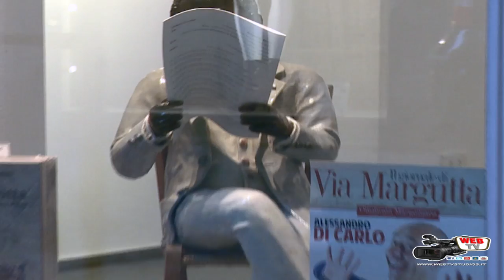MARTA REYES IN GALLERIA D'ARTE IN VIA MARGUTTA ROMA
Sono Marta Reyes  una persona semplice, nata nel paese della eterna primavera Guatemala C.A, culla della cultura maya. Circondata dalla natura  che mi ricompensava il contatto con la natura (il calore del sole, la luce della luna delle stelle), trascorrendo il tempo ho pensato che avevo trovato tutto quello che potevo desiderare, ho pensato che la mia vita era risolta, però non fu cosi. Da quel momento iniziai a farmi alcune domande, sempre ho fatto quello che mi sembrava più corretto e tutto ciò mi ha fatto felice,  non guardo indietro, solo vivo il presente questa e’ la mia vera realtà e cerco di vedere il mio futuro in positivo, in modo da individuare il senso della vita anche nelle piccole cose. Per raggiungere la vita attuale ho dovuto abbandonare la mia patria, ho visitato luoghi d’arte molto belli che mi hanno fatto piangere per l’emozione

Soy Marta Reyes  una persona sencilla , que  nació en el país de la eterna primavera Guatemala C.A. Cuna de la cultura Maya . Rodeado de naturaleza me recompenso el contacto con la naturaleza, el calor del sol ,la luz de luna y de las estrellas , con el paso del tiempo pensé que había encontrado todo lo que podía desear, pensé que mi vida estaba resuelto , pero no fue así. A partir de ese momento empecé a preguntarme?, siempre hice lo que me pareció correcto? y todo lo que me hizo feliz? , no miro hacia atrás , sólo vivo el presente y mi verdadera realidad, trato de ver el futuro de manera positiva con el fin de encontrar el sentido de la vida en las pequeñas cosas . Para llegar a la vida actual tuve que salir de mi país,para seguir mi sueño, he visitado lugares hermosos que me hicieron llorar de emoción Roma es uno de ellos.

MARTA REYES IN GALLERIA D'ARTE CONTEMPORANEA IN VIA MARGUTTA ROMA